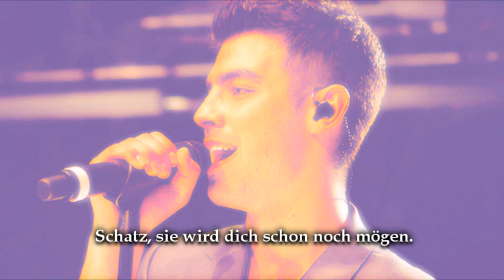Without You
es geht weiiiittterrr :)) ♥